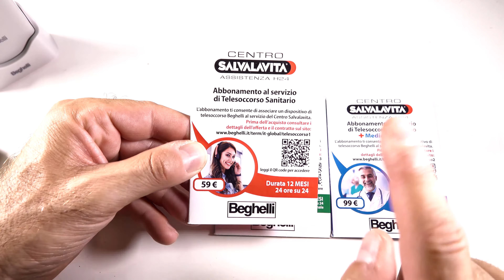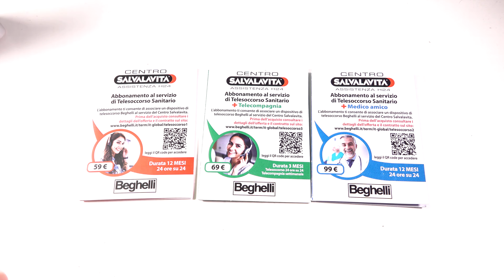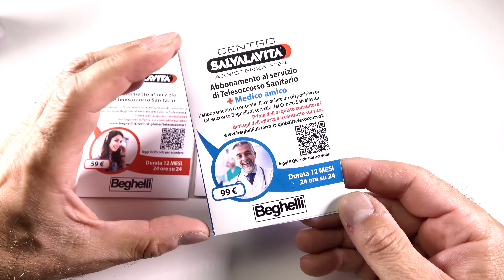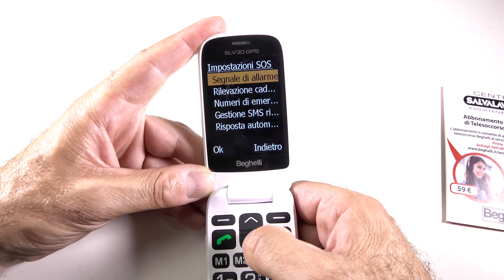BEGHELLI SLV30 GPS - La recensione di Cellulare Magazine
Con SLV30, il Salvalavita Beghelli sale a bordo della telefonia mobile. Un mondo di servizi distribuiti da un'autentica eccellenza italiana.